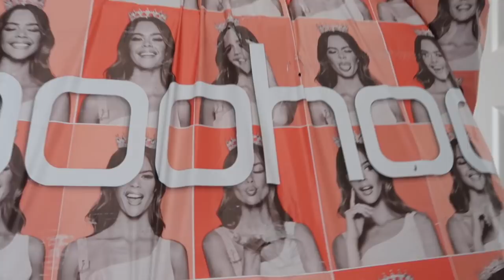EASY EVERYDAY MAKE UP ROUTINE | COMFY, CASUAL BOOHOO OUTFITS!! | AD | Freya Killin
Everyday make up & boohoo haul!

CODE - FREYAKILLIN

HAIR

CODE - FREYAKILLIN
BOOHOO OUTFITS

Outfit 1

Outfit 2

Outfit 3

Outfit 4

Tee dress

Outfit 5

Outfit 6

Outfit 7

Outfit 8